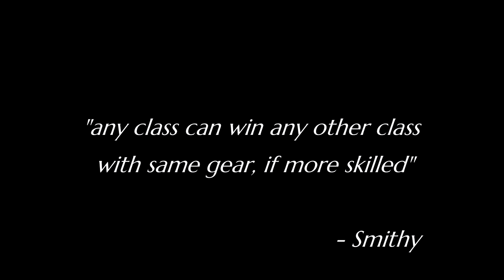⚔️ Absolute Ranger 헌터 High Rank PVP - Black Desert Mobile KR (검은사막 모바일) - Skill-Build By Smithy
Best Android Emulator on PC In that video you can see how does High Rank PVP looks like, I had a lot of luck face all these guys in 1 day, amazing fights and very skilled players.

0:00 / 5:43 ÉWN - Feels [NCS Release]
0:15 Unknown Brain & Anna Yvette - Twisted Reality [NCS Release]
2:53 ZEST - You. & Me [NCS Release]
8:15 Dread Pitt - Pyro [NCS Release]

Release Date SEA Global Europe US Дата выхода ру